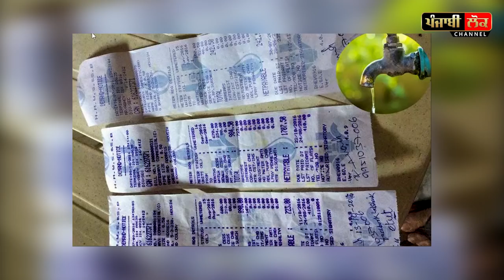ਬਿਜਲੀ ਬਿੱਲ ਮੁਆਫ਼ ਕਰਨ ਤੋਂ ਬਾਅਦ ਹੁਣ ਪੰਜਾਬ ਸਰਕਾਰ ਦੇ ਹੋਰ ਵੱਡੇ ਐਲਾਨ